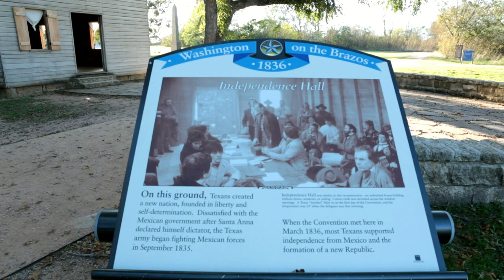Washington On The Brazos Part 1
Washington On The Brazos Part 1 of 2. I filmed this November 2009.